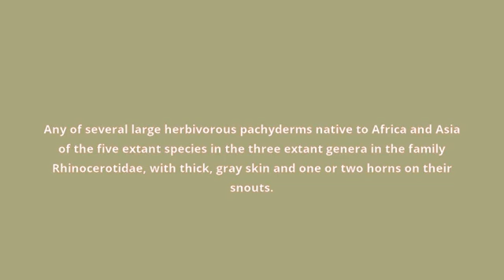what is the meaning of rhinoceros